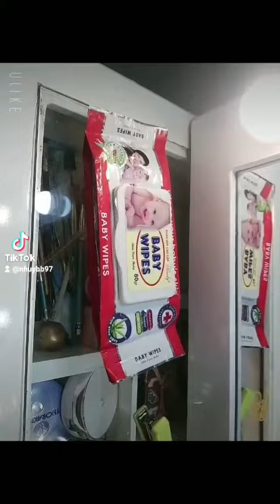KHẨU TRANG KHỦNG MÙA DỊCH CỦA CS ĐƯỜNG TRÍ LUÂN